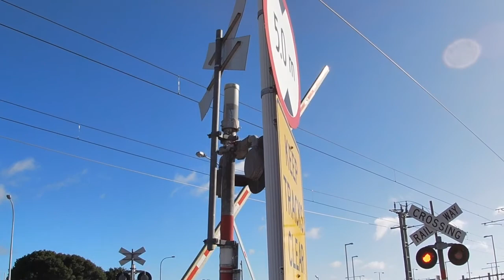Trains at Sunnyvale & Railside Ave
So i recorded at 3 spots all across henderson
-Railside ave
-Sunnyvale
-Sherrybrooke Place

And i was trying some new angles on my camera